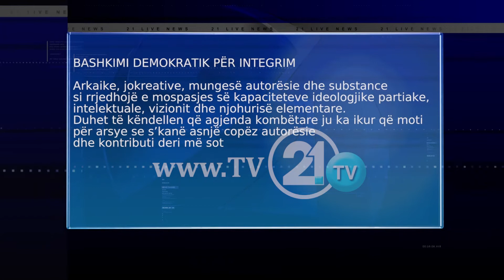NDRYSHIMET, OPOZITA SHQIPTARE ME KËRKESA, BDI: KËTYRE PARTIVE JU KA IKUR QË MOTI AGJENDA KOMBËTARE